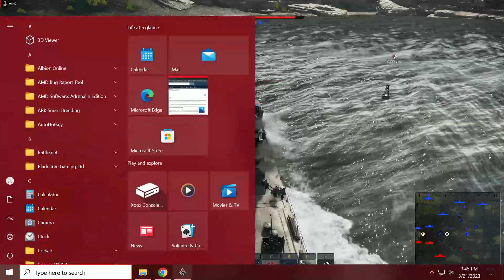oakensquash437 match & gaijin purposely disconnecting me from the match then punishing me for it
weird how my actual internet was fine , and how after the timer i was able to connect just fine to the next match